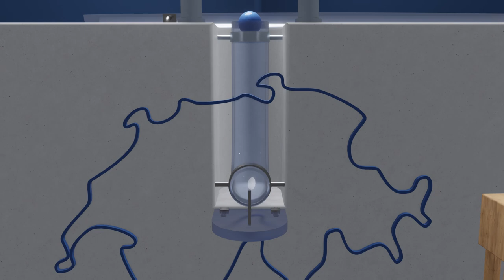Commissione Pari Opportunità (CodEg)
Vi presentiamo: La Commissione CodEg!